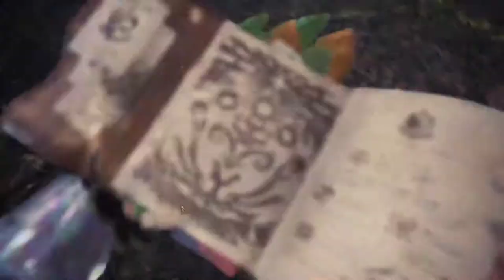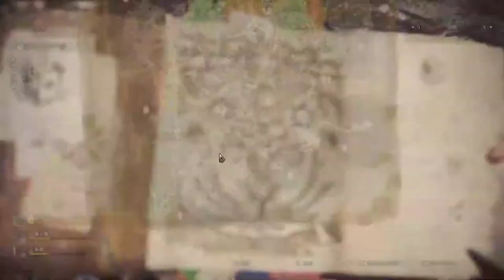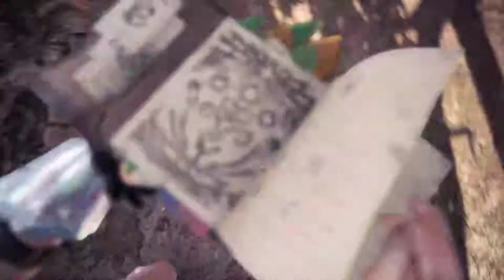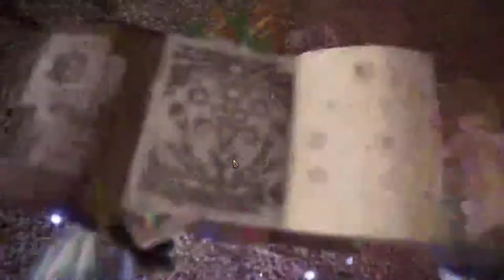【繁星】MHWI 魔物獵人冰原 下午 2020 1 18【4】